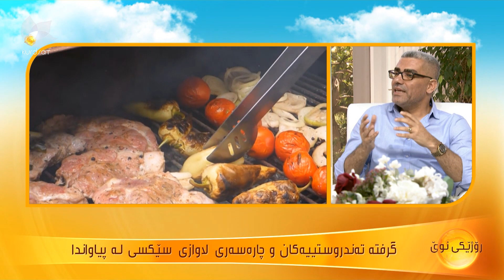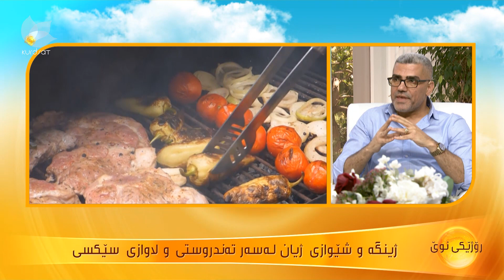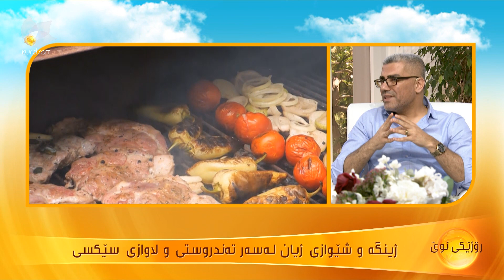گرفتە تەندروستییەکان و چارەسەری لاوازی سێکسی لە پیاواندا